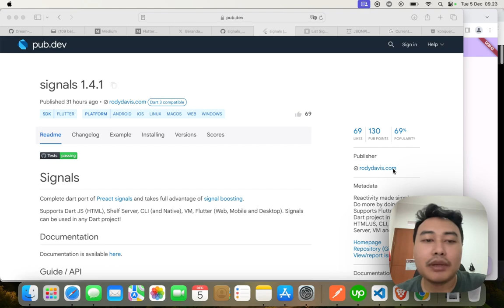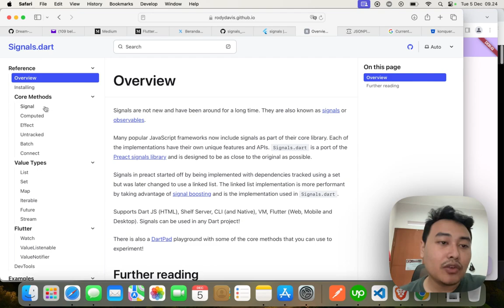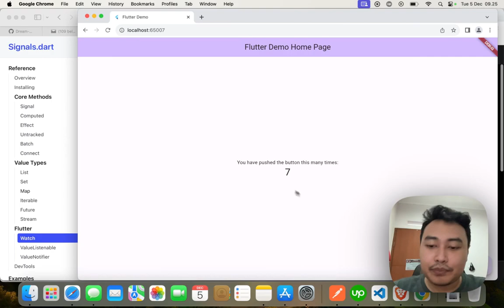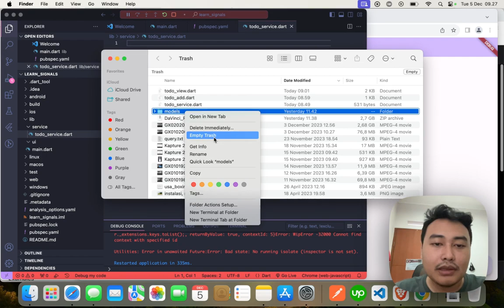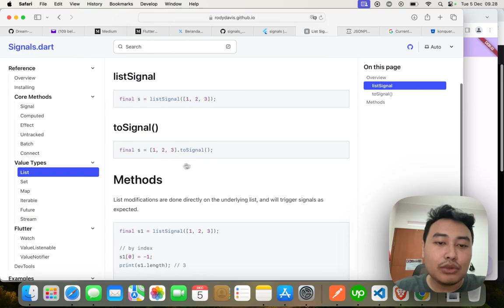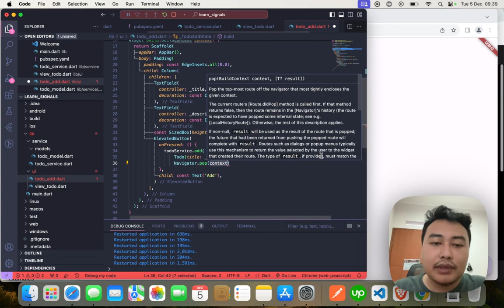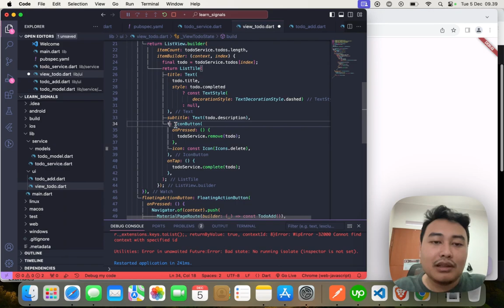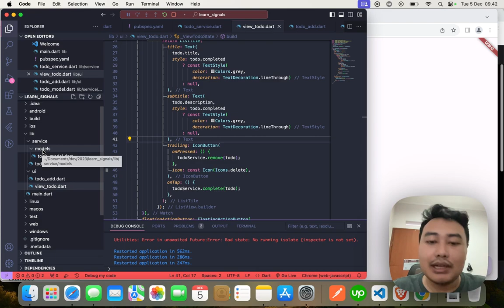Flutter Signals State Management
flutter signal management